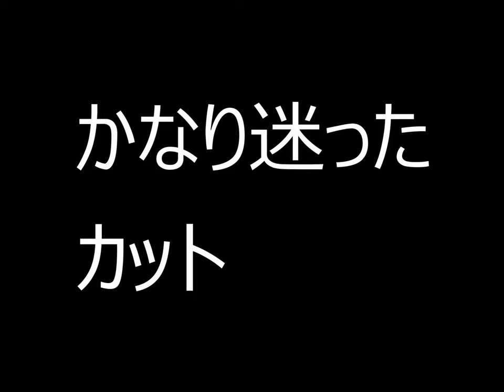(崩壊スターレイル)：「トッド・ライオットの科学研究」龍図三変 鱗淵境で5つの絵合わせ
ペンキとゼーレのスキルあると便利だぞ

忙しい人用
00:37 1つめ
01:37 2つめ
02:40 3つめ
03:30 4つめ
04:44 5つめ